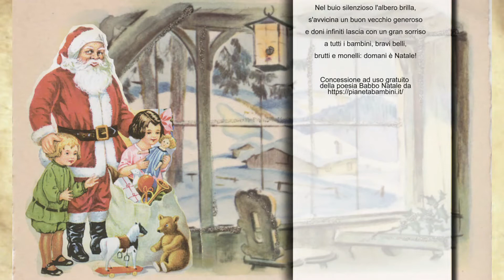Babbo Natale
Poesia: Babbo Natale.

Si ringrazia per la gentile concessione ad uso gratuito della poesia.